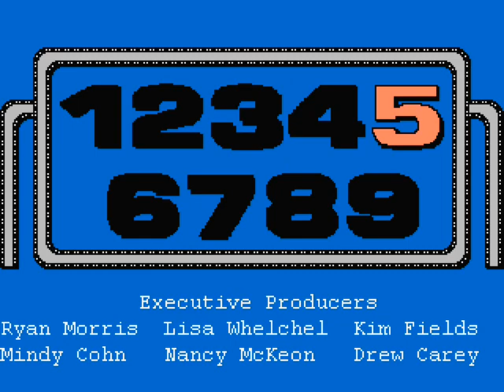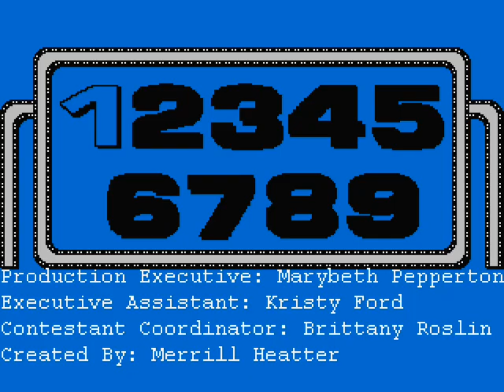High Rollers S1 Ep12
Tim goes tries to retire into the Tournament of Champions on this episode of High Rollers!